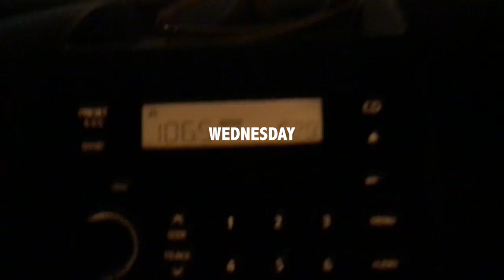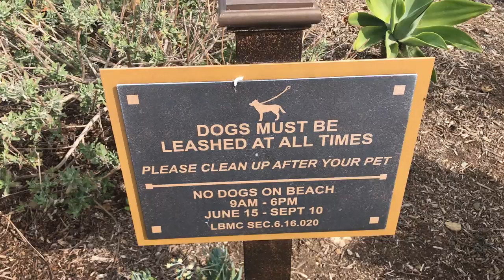Wednesday, November 15, 2017 | Off To California